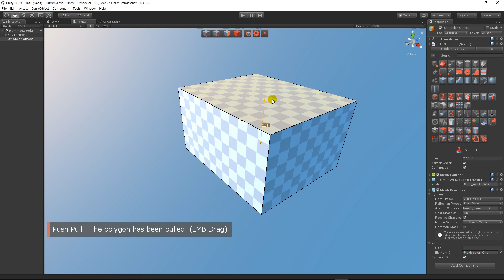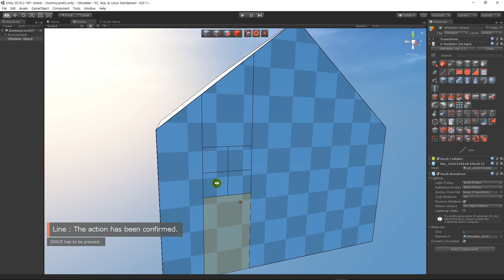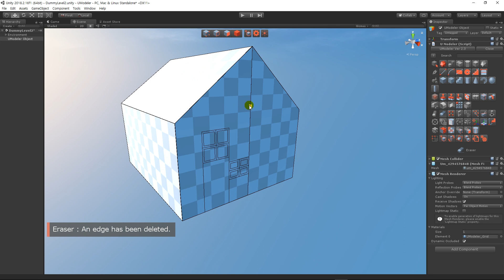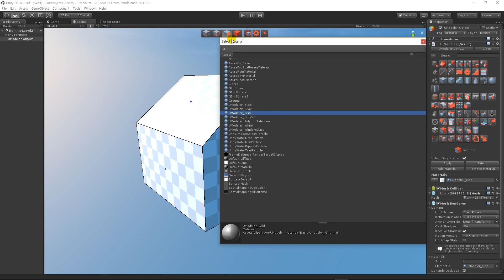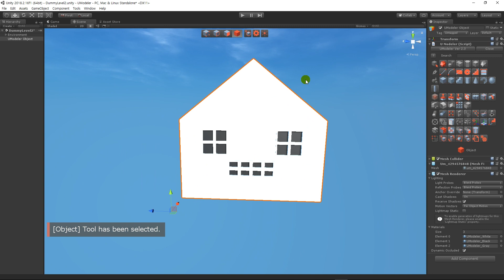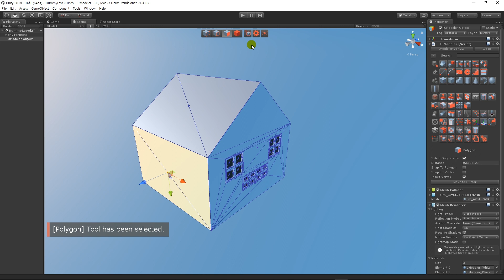Basic House #2 - UModeler Full Making Video